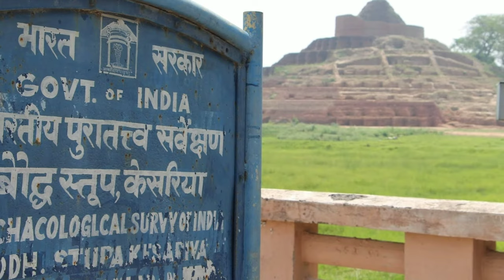ये हैं बिहार!!Ep-16!! केसरिया स्तूप का इतिहास 🔥🔥!! bihartourism keshariyastupa।।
Kesaria is located at a distance of 110 Km from Patna, in the Champaran (east) district of Bihar.

KESARIA STUPA -
Buddha StupaThe stupa is the largest in the world, with a height of 104 ft, and attracts lots of Buddhist pilgrims from around the world. Excavated in 1998, the stupa is rare example of Buddhist architecture and archaelogical preservation. The stupa competes with that of Borobodur (103 ft) in Java, a world heritage site, of 103-m height. It is believed that the stupa has further immersed into earth after the famous 1934- earthquake before which, the height of this stupa was 123 ft. Huen Tsang has mentioned, in his travelogue, about this giant stupa. Some important aspects of Buddha's life are associated with Kesaria. It is known that he spent a night at this place before his Nirvana, and gave his begging -bowl to the people of Vaishali. Buddha also asked Lichhivis to return to Vaishali after his death and its believed that Lichhivis built this stupa.

The stupa is believed to be of a height of 150 ft while the Borobodur is of 138. The striking similarity in the two is that both have six floors, and the diameter of the Kesaria stupa is equal to that of the width of the Borobodur. The stupa was built to commemorate the end-life of Lord Buddha, by Licchvis, as for the matter of fact Buddha held the Lichhvis high and also preached others to do so.

The place is a reminiscent to the Buddha's last phase of life, his humanitarian approach towards all, independent of caste and creed. His simple and ethical principles also come into mind while one travels this huge Stupa, nearly twice as large as that of Sanchi.

Excavated in 1998, this place has become a global tourist attraction within a short span of time. The place exerts a spiritual effect on everybody and relieves the aesthetics. According to some archaeologists, this monument dates back to 200 AD to 750 AD, and is associated to some Raja Chakravarti. The circumference of this brick monument is nearly 1400 ft which, is a certificate of its bulky structure.

The excavation led to many significant findings such as Islamic coins, arrow heads, copper and terracotta items etc.

The landscape is also quite attractive and has a heartwarming effect on the tourists travelling to the city.

Hii friends I am Shashi Ranjan Ojha. This channel is all about the genuine reviews and the best information of tourist places and we also provide information about hidden facts and intresting facts. Dont forget to press bell icons.

Track by- Nightstone music Best quality of background music